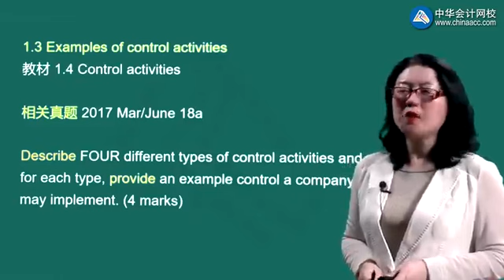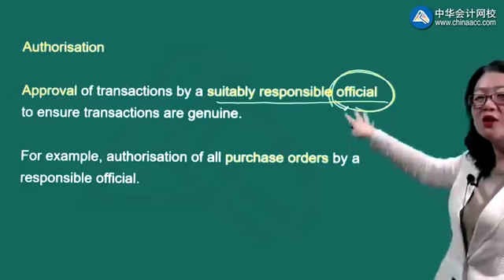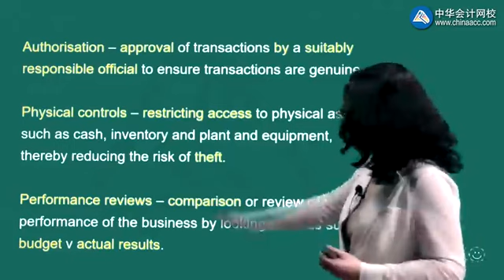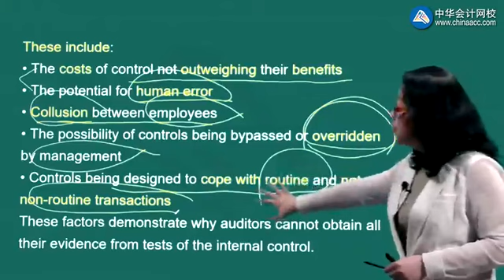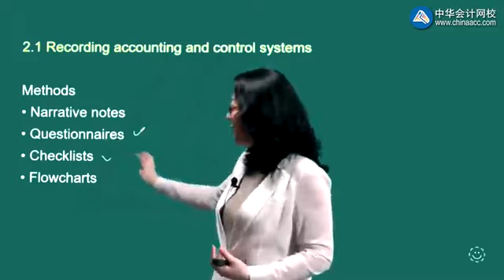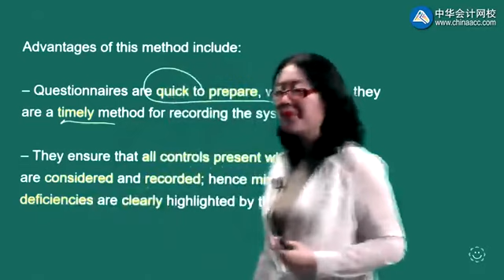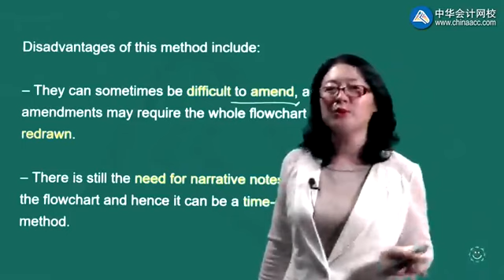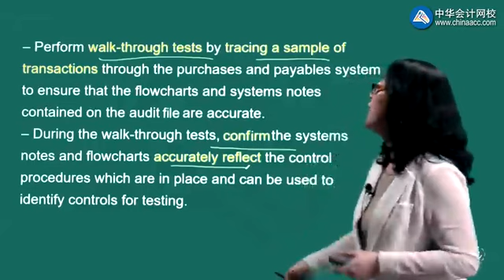2022 ACCA F8-审计与认证业务（AA） 精讲班 0402第02讲 Internal Control 2